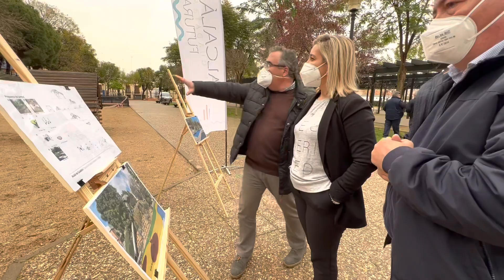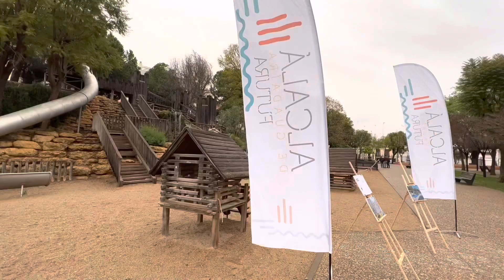En abril comienza la transformación del área infantil del concurrido Parque Centro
El Ayuntamiento de Alcalá de Guadaíra inicia en abril la transformación de los juegos infantiles del Parque Centro con un proyecto que aúna las principales novedades del mercado, al tiempo que resultan atractivos para los pequeños y reúnen todas las condiciones de seguridad pertinentes.

La alcaldesa de Alcalá, Ana Isabel Jiménez, acompañada del delegado de Servicios Urbanos, José Antonio Montero, han presentado este miércoles el proyecto, en el que destaca la visual de unas garzas que se integran muy bien en el entorno arbolado.